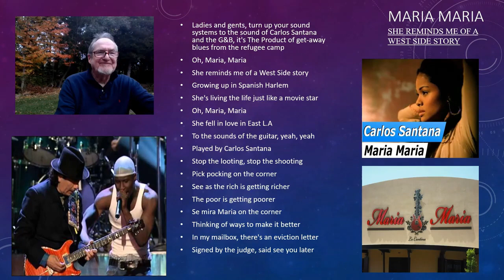Maria Maria Carlos Santana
Maria Maria

Turn up your sound systems
To the sound of Carlos Santana
And the G&B, it's The Product
Ghetto blues from the Refugee Camp
Oh, Maria, Maria
She remind me of a West Side story
Growin' up in Spanish Harlem
She livin' a life just like a movie star
Stop the lootin', stop the shootin'
Pick-pockin' on the corner
Thinkin' of ways to make it better
Yeah
Maria, Maria
I said it to the sounds of the guitar, yeah, yeah
I said a la favella, los colores
Then I looked up in the sky
Hopin' the days of paradise
It still feels like we're together
Maria, oh yeah
Wyclef, Jerry Wonda
Mr. Santana, G&B
Yo, Carlos man, you makin' that guitar cry